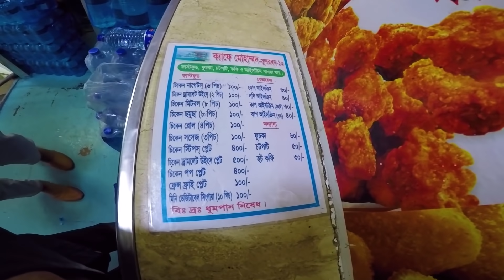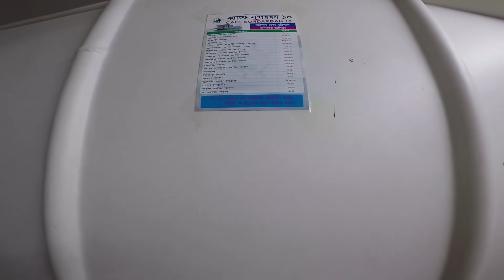Sundarban 10 Launch EXCLUSIVE - Full Interior - ALL Cabin Fare & Journey Review - সুন্দরবন ১০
সুন্দরবন ১০ লঞ্চ - Sundarban 10 is very big and luxurious launch of Bangladesh. Route is Dhaka to Barisal.

Below is Ticket Fare:

- Single Non AC / AC Cabin = 900 / 1000 TK
- Double Bed Cabin = 2000 TK
- Non-AC Cabin (Double) = 1800 TK
- Semi VIP Cabin = 3500 TK
- VIP Duplex Cabin = 7000 TK
- Other VIP Cabin Fare Range - 5500 TK to 6000 TK
- DECK Fare = 200 TK
- Sofa Fare = 600 TK

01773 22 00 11, 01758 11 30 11